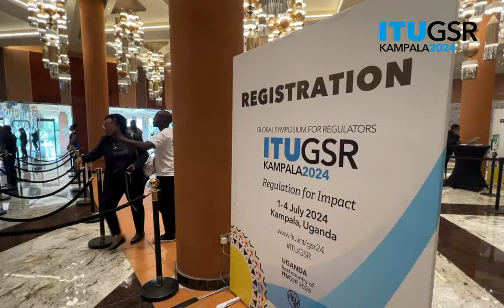GSR-24 Highlights Video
Visual highlights of the Global Symposium for Regulators 2024 (GSR-24), Kampala, Uganda, 1-4 July 2024.